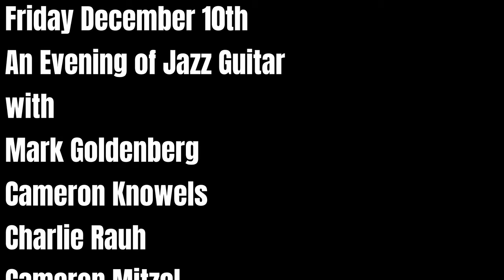Jazz Mark Goldenberg 12 2021